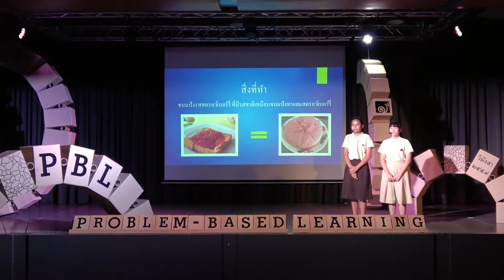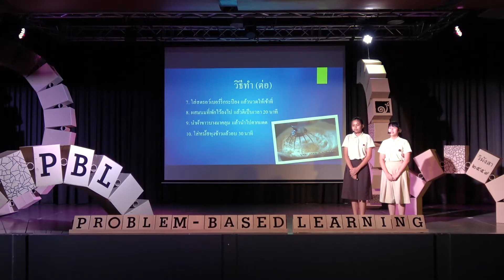PBL : การทดลองทำขนมปังรสสตรอเบอรี่ โรงเรียนเพลินพัฒนา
การนำเสนอโครงงาน Problem-based Learning : PBL เรื่อง การทดลองทำขนมปังรสสตรอเบอรี่ โดย เด็กหญิงพริม พิจิตบันดาล   เด็กหญิงชญานิน ตรีเนตร นักเรียนชั้น 7  โรงเรียนเพลินพัฒนา ภาคเรียนจิตตะ-วิมังสา ปีการศึกษา 2559 (ความยาว 4.45 นาที)